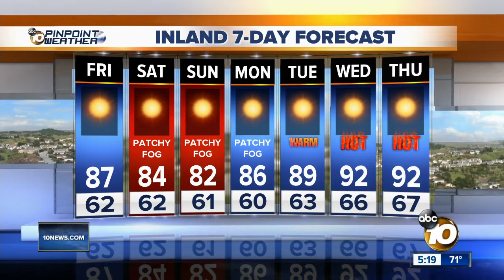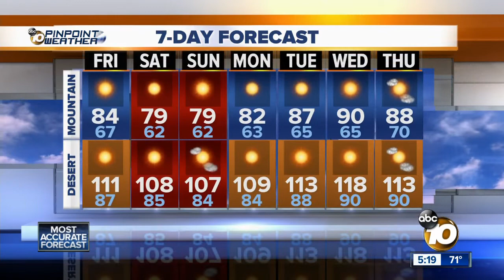10News Pinpoint Weather with Meteorologist Angelica Campos